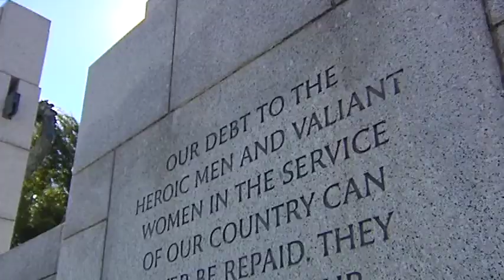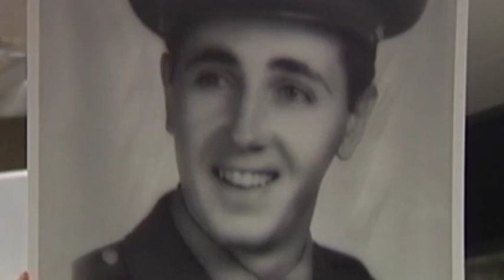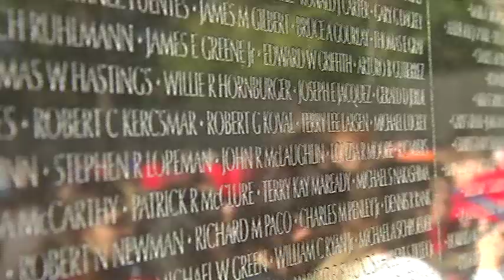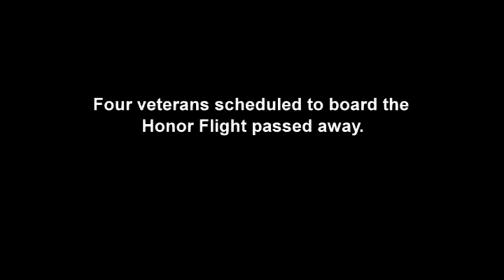Dawns Early Light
Brad Byrd travels to Washington DC with America's greatest generation to visit the WW II memorial.  Videography by Ryan McCurdy.  Edited by John Simpson